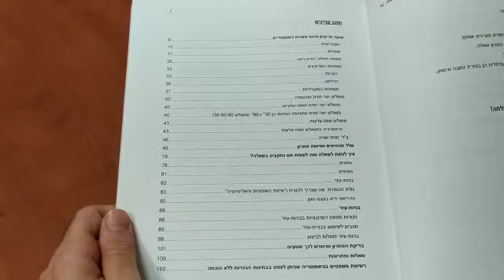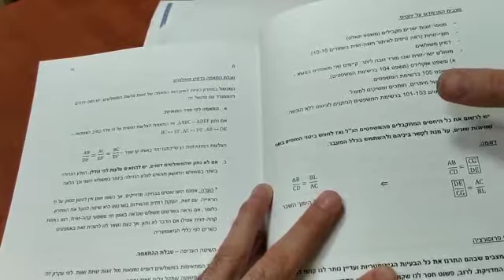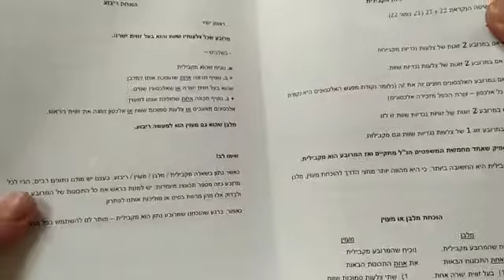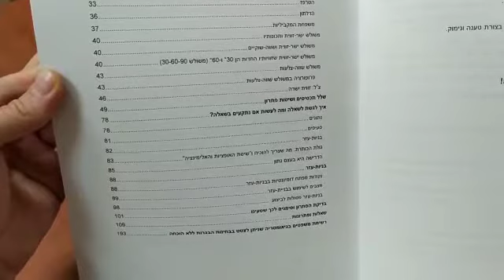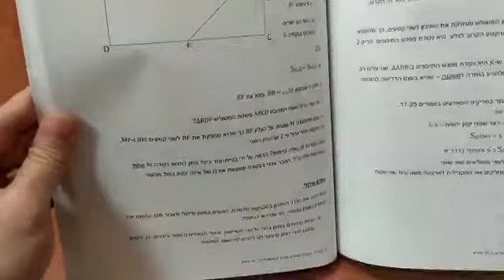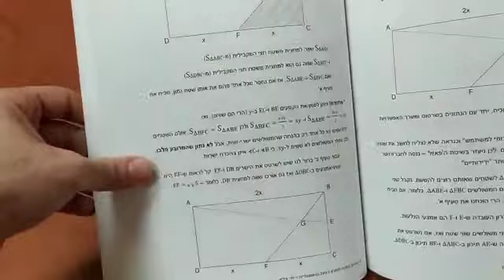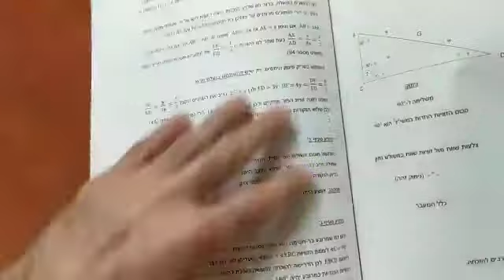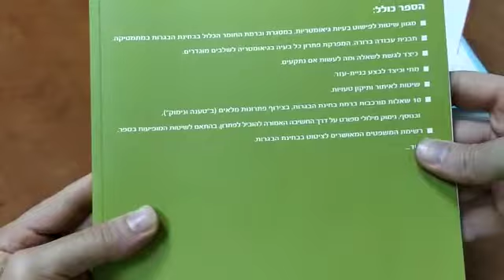היכרות עם ספר תרגול מתמטיקה לבגרות 5 יח' של גדי גידיץ